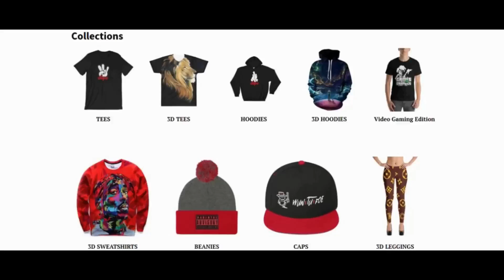Gta 5 MessyMarvChallenge (GTA 5 MODS)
For 124ClothingStore Gta 5 MessyMarvChallenge (GTA 5 MODS)